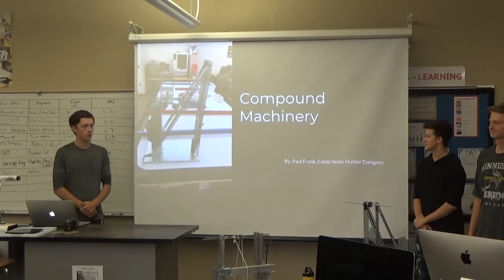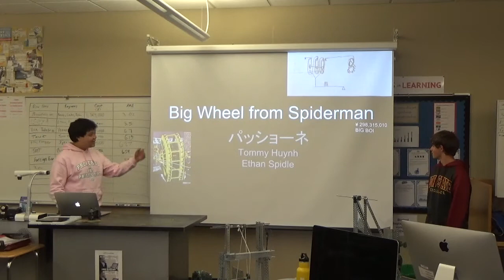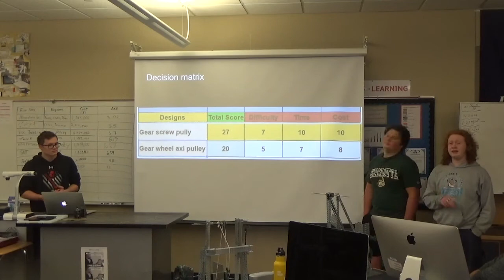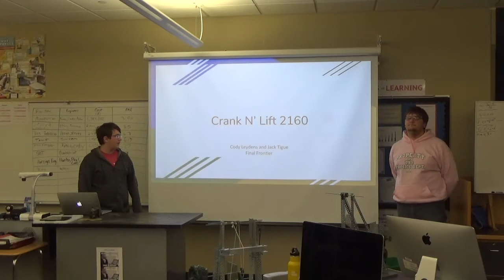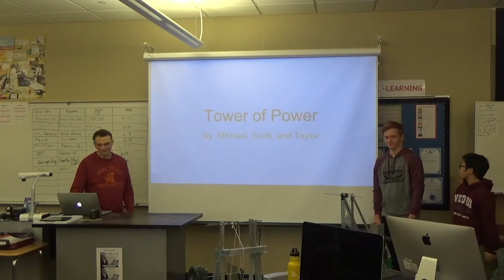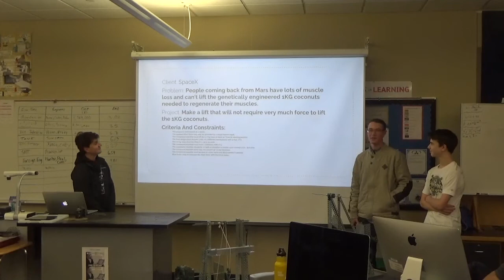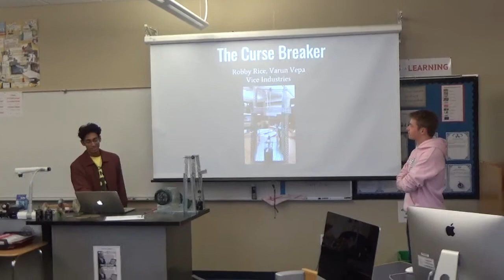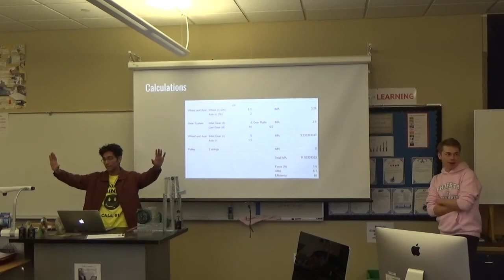2018 Compound Machines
The 2018 POE Compound Machines had to be under $3 million dollars. (1kg = $1 million). It had to use a minimum of 3 simple machines/gear mechanisms. It had to be under 2 ft in any dimension and it had to lift a 1.0 kg mass 12.0 inches in under 30.0 seconds. Click the links below to go directly to a presentation.

0:04 Caleb, Hunter and Paul
4:45 Tommy and Ethan
8:11 Caden, Kenny and Dylan
11:13 Tanner and Emma
15:08 Cody and Jack
19:17 Taylor, Michael and Scott
24:06 Alec, Ben and Dillon
29:43 Varun and Robby